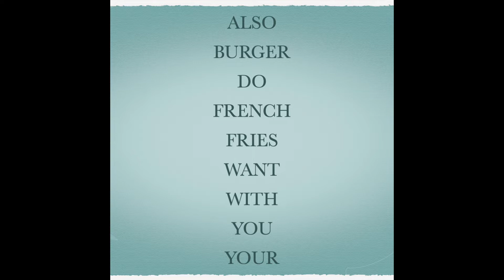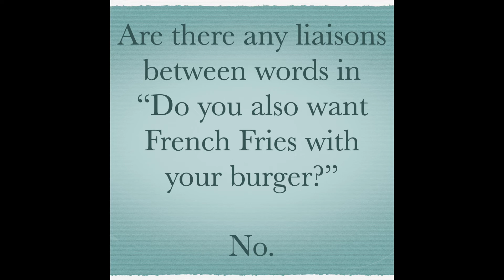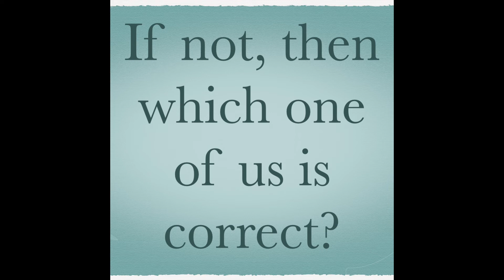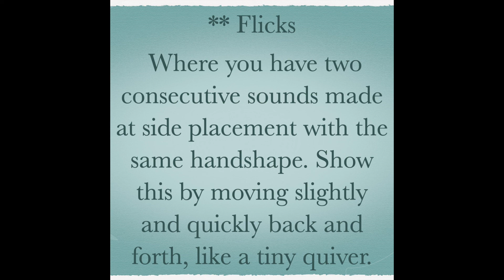“Do you also want French Fries with your burger?” — Cued Speech WOTD: Sentence Building—Sentence 21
Welcome to "Cued Speech Word Of The Day, Sentence Building”, by Donna Gateley. Today’s Cued Speech sentence is “Do you also want French Fries with your burger?”

0:00 Introduction and Today's Sentence
0:21  Vocabulary Review
1:25  Building The Sentence
2:08  Cueing The Sentence
2:48  Closing and Credits
3:12  Liaisons Definition
3:27  Flicks Definition

A new Cued Speech Sentence Building video is posted most weeks.  🤔

WITH
“With” — Cued Speech Word Of The Day — Word 283

EXAMPLES OF LIAISONS IN "AFTERWORD" SECTION

ABOUT FLICKS IN "AFTERWORD" SECTION